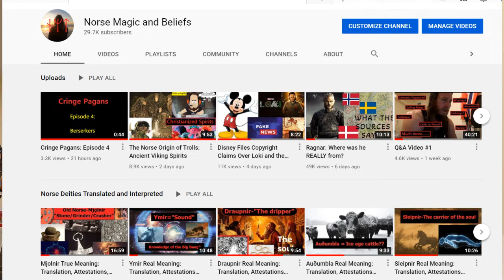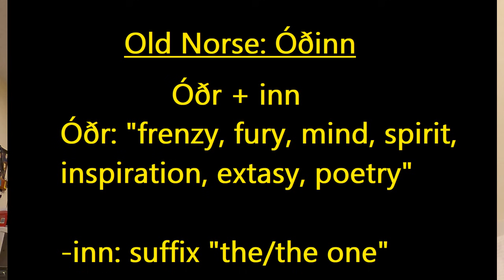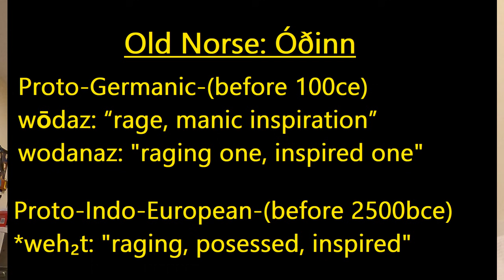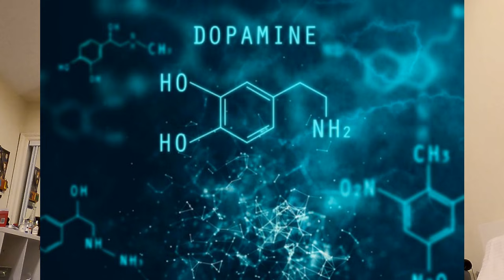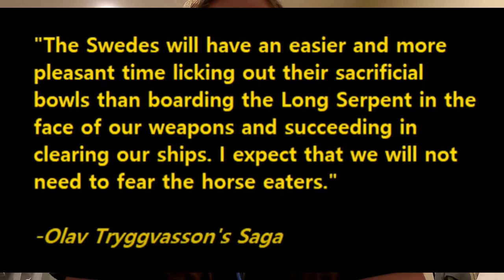What Odin REALLY is! Part 1: Definition and history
Odin (/ˈoʊdɪn/;[1] from Old Norse: Óðinn, IPA: [ˈoːðinː]) is a widely revered god in Germanic mythology. Norse mythology, the source of most surviving information about him, associates Odin with wisdom, healing, death, royalty, the gallows, knowledge, war, battle, victory, sorcery, poetry, frenzy, and the runic alphabet, and projects him as the husband of the goddess Frigg. In wider Germanic mythology and paganism, the god was known in Old English and Old Saxon as Ƿōden/Wōden, in Old Dutch as Wuodan, and in Old High German as Wuotan, all ultimately stemming from the Proto-Germanic theonym *Wōđanaz, meaning 'lord of frenzy', or 'leader of the possessed'.